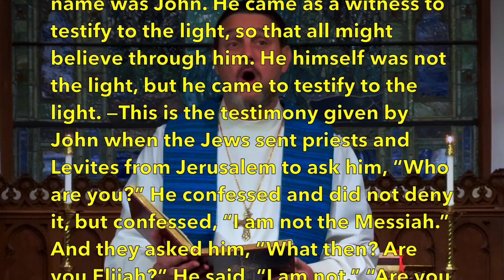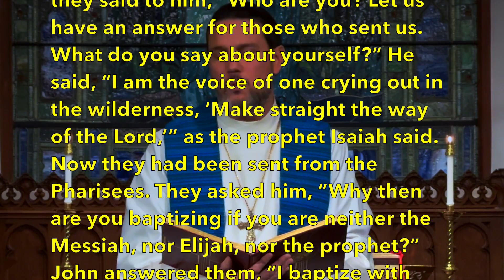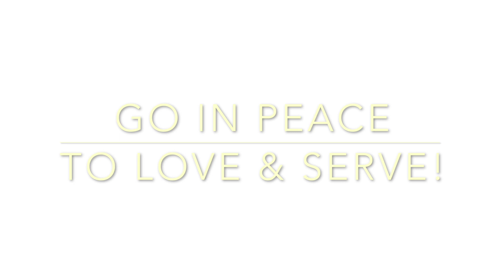Testify to the Light in your Life - (Advent III, Year B)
Stir up your power, O Lord, and with great might come among us; and, because we are sorely hindered by our sins, let your bountiful grace and mercy speedily help and deliver us; through Jesus Christ our Lord, to whom, with you and the Holy Spirit, be honor and glory, now and for ever. Amen.

Old Testament - Isaiah 61:1-4, 8-11

he has sent me to bring good news to the oppressed,
to bind up the brokenhearted,
to proclaim liberty to the captives,
and release to the prisoners;
to proclaim the year of the Lord's favor,
and the day of vengeance of our God;
to comfort all who mourn;
to provide for those who mourn in Zion—
to give them a garland instead of ashes,
the oil of gladness instead of mourning,
the mantle of praise instead of a faint spirit.
They will be called oaks of righteousness,
the planting of the Lord, to display his glory.
They shall build up the ancient ruins,
they shall raise up the former devastations;
they shall repair the ruined cities,
the devastations of many generations.
For I the Lord love justice,
I hate robbery and wrongdoing;
I will faithfully give them their recompense,
and I will make an everlasting covenant with them.
Their descendants shall be known among the nations,
and their offspring among the peoples;
all who see them shall acknowledge
that they are a people whom the Lord has blessed.
I will greatly rejoice in the LORD,
my whole being shall exult in my God;
for he has clothed me with the garments of salvation,
he has covered me with the robe of righteousness,
as a bridegroom decks himself with a garland,
and as a bride adorns herself with her jewels.
For as the earth brings forth its shoots,
and as a garden causes what is sown in it to spring up,
so the Lord God will cause righteousness and praise
to spring up before all the nations.

Canticle 15
The Song of Mary Magnificat
Luke 1:46-55

for he has looked with favor on his lowly servant.
the Almighty has done great things for me, and holy is his Name.
He has shown the strength of his arm, *
he has scattered the proud in their conceit.
He has cast down the mighty from their thrones, *
and has lifted up the lowly.
for he has remembered his promise of mercy,
The promise he made to our fathers, *
to Abraham and his children for ever.

as it was in the beginning, is now, and will be for ever. Amen.

The Epistle - 1 Thessalonians 5:16-24

Rejoice always, pray without ceasing, give thanks in all circumstances; for this is the will of God in Christ Jesus for you. Do not quench the Spirit. Do not despise the words of prophets, but test everything; hold fast to what is good; abstain from every form of evil.

May the God of peace himself sanctify you entirely; and may your spirit and soul and body be kept sound and blameless at the coming of our Lord Jesus Christ. The one who calls you is faithful, and he will do this.

The Gospel - John 1:6-8,19-28

There was a man sent from God, whose name was John. He came as a witness to testify to the light, so that all might believe through him. He himself was not the light, but he came to testify to the light.

This is the testimony given by John when the Jews sent priests and Levites from Jerusalem to ask him, “Who are you?” He confessed and did not deny it, but confessed, “I am not the Messiah.” And they asked him, “What then? Are you Elijah?” He said, “I am not.” “Are you the prophet?” He answered, “No.” Then they said to him, “Who are you? Let us have an answer for those who sent us. What do you say about yourself?” He said, “I am the voice of one crying out in the wilderness, ‘Make straight the way of the Lord,’” as the prophet Isaiah said. Now they had been sent from the Pharisees. They asked him, “Why then are you baptizing if you are neither the Messiah, nor Elijah, nor the prophet?” John answered them, “I baptize with water. Among you stands one whom you do not know, the one who is coming after me; I am not worthy to untie the thong of his sandal.” This took place in Bethany across the Jordan where John was baptizing.

Our online LIVE Worship Service is streamed to parishioners weekly. Join in to grow in your faith through dynamic preaching on trusting God and faith in God's plan. Saint James Episcopal Church